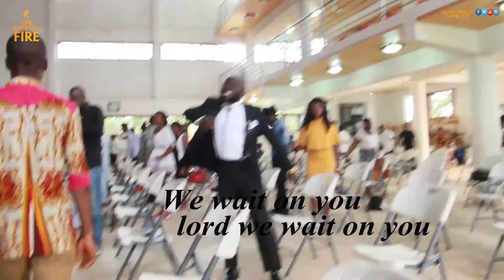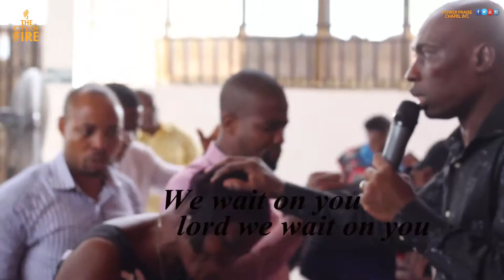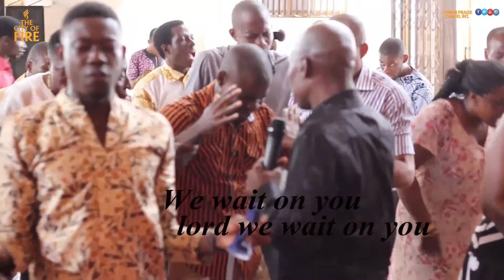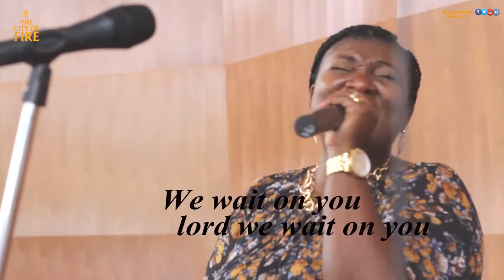WE WAIT ON YOU LORD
Looking for that blessed hope, and the glorious appearing of the great God and our Savior Jesus Christ;